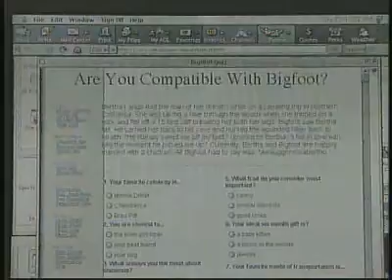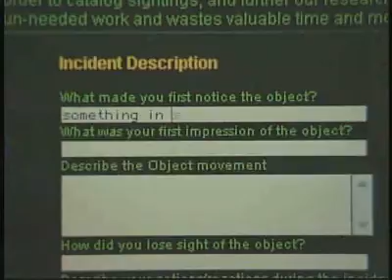Way Out There: The Tonight Show Of The Paranormal - A Preview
Elvis!  Aliens!  Ghosts!  Anal Probes!  Oh my!  Way Out There proves that a paranormal TV show can be a little bit scary and a whole lot of fun.  We just want to get to the bottom of the unexplainable and we don't really care how we get there.  But it's all in good fun - from the creator of the multiple Emmy-Award winning TBS Super Scary Saturday.